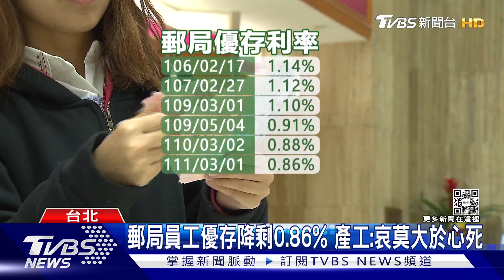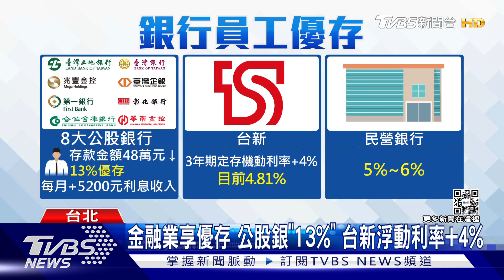郵局員工優存降剩0.86% 產工:哀莫大於心死｜TVBS新聞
郵局員工有說不出，因為內部再公告說優存利率調降成0.86%，幾乎年年都在調低，產工砲轟員工已經哀莫大於心死，因為相比公股銀行，存款金額48萬元內，優存利率有13%，一般民眾搭配定存或活儲，也都至少有2%。